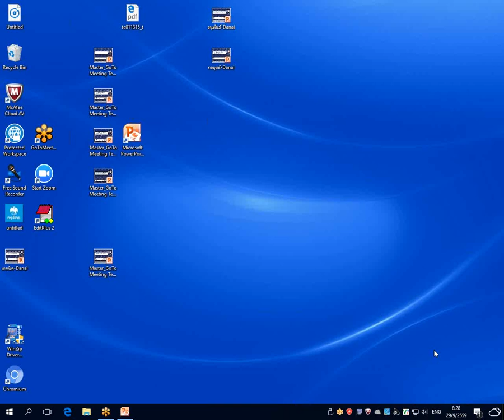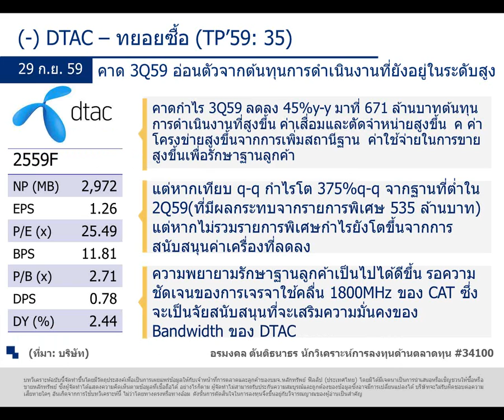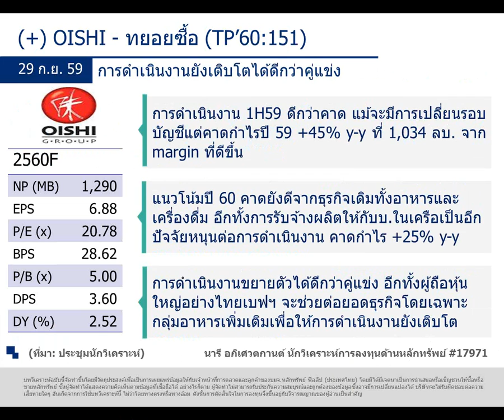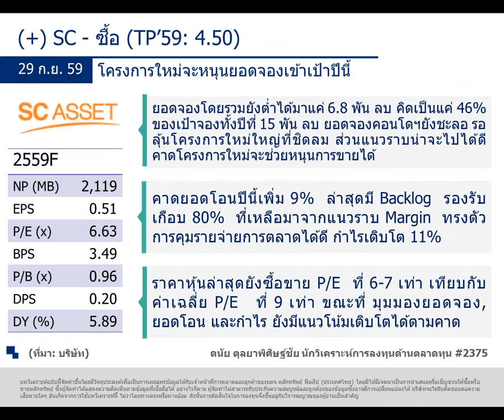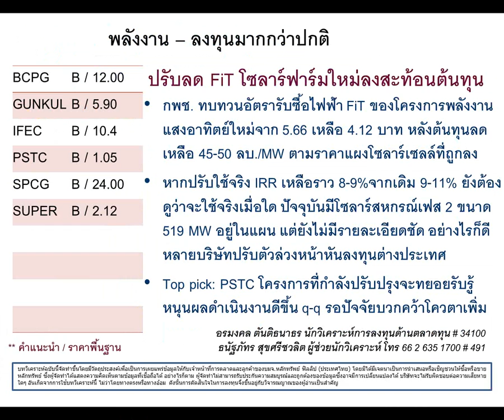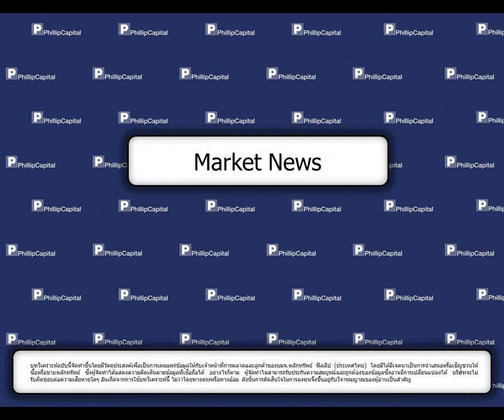วิเคราะห์เจาะลึกพื้นฐานรายวัน (29 กันยายน 2559) :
DTAC, OISHI, SC, ENERG, News (VGI) รับฟังคำแนะนำของนักวิเคราะห์ บล.ฟิลลิป ได้ที่นี่ทุกเช้าค่ะ หากมีข้อสงสัย ต้องการคำแนะนำติดต่อ บล.ฟิลลิป ที่ หรือ 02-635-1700 #486